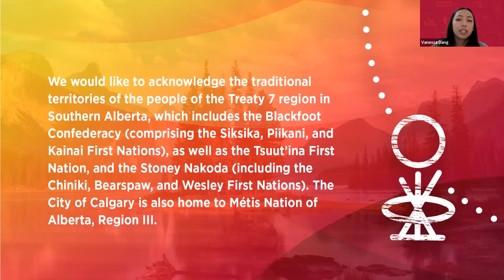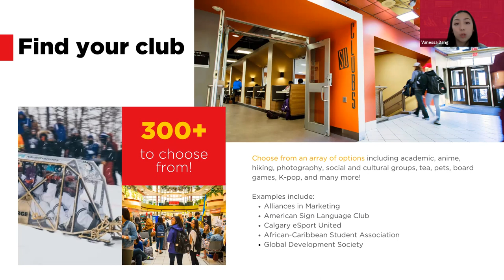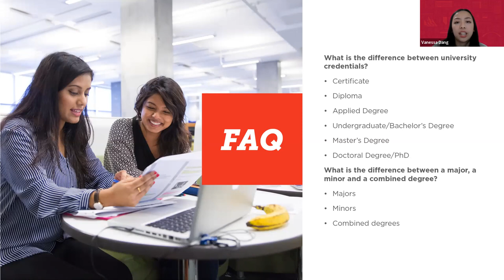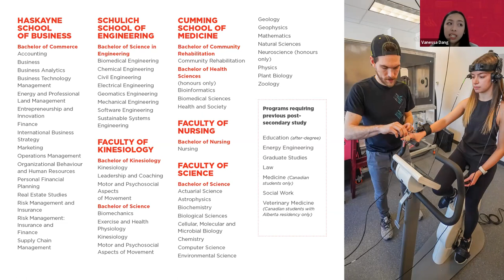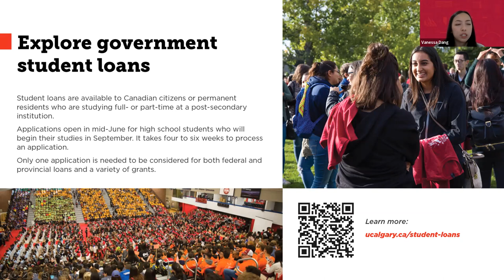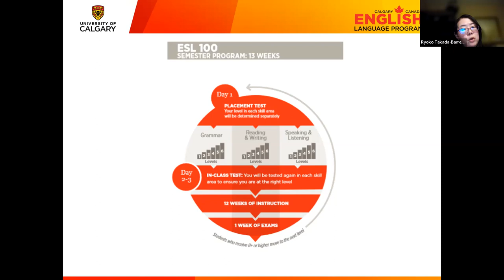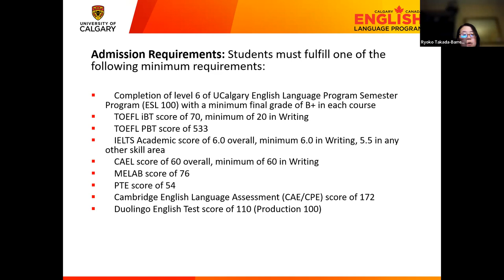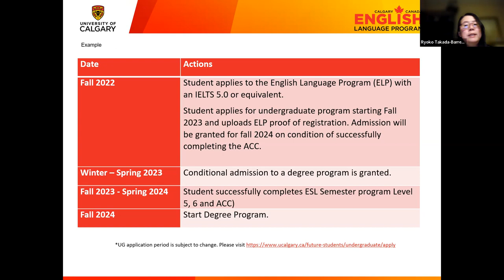Discover UCalgary - Undergraduate Program Information Session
This information session provides details about UCalgary's undergraduate programs, the admission requirements for international students and pathways to admission for students who require additional English proficiency.